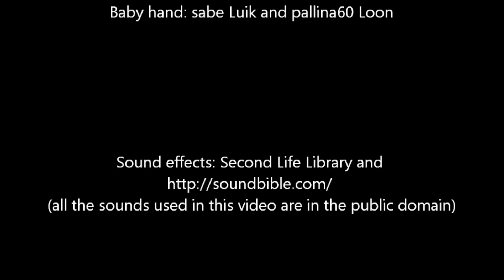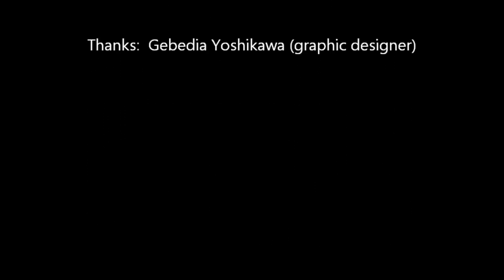MachinimUWA III: "A journey through time" pallina60 Loon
My entry to the University of West Australia Machinima Contest III

Nothing serious, this video is just a little joke with the only intention of making people smile a bit :-) and to give an appropriate recognition to the clock-hands that never stop maybe.

Niente di serio, questo video è un piccolo scherzo che ha la sola intenzione di far sorridere un pò :-) e per dare un giusto riconoscimento alle lancette che non si fermano MAI. forse.